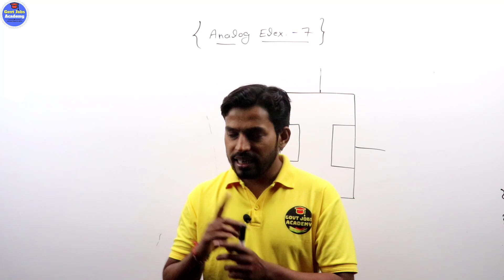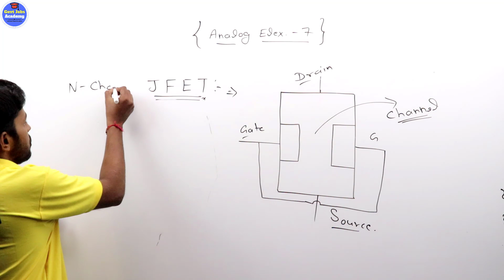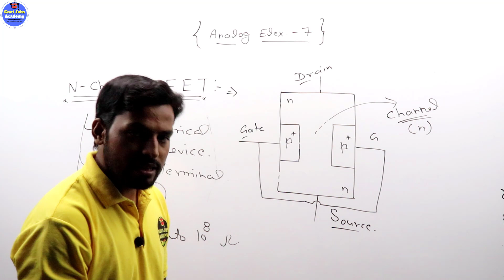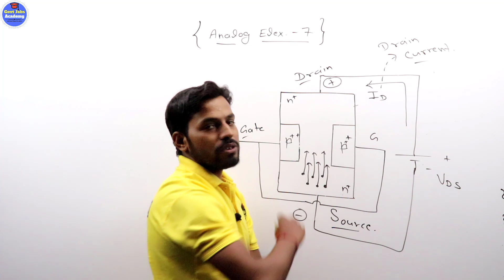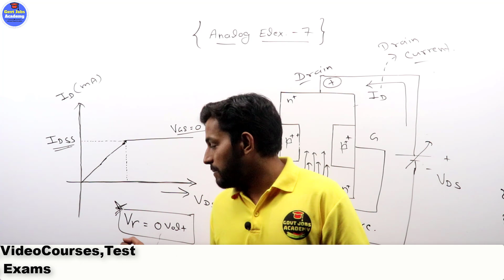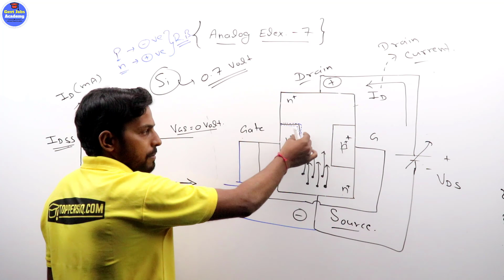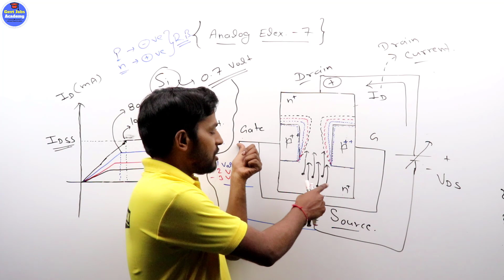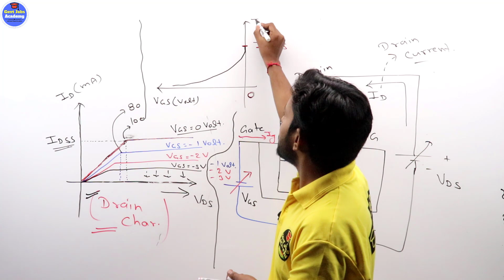Analog Electronics:-Junction Gate Field Effect Transistor Part-7 For RRB JE 2019 By Sandeep Sir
The Junction Field Effect Transistor
We saw previously that a bipolar junction transistor is constructed using two PN-junctions in the main current carrying path between the Emitter and the Collector terminals. The Junction Field Effect Transistor (JUGFET or JFET) has no PN-junctions but instead has a narrow piece of high resistivity semiconductor material forming a “Channel” of either N-type or P-type silicon for the majority carriers to flow through with two ohmic electrical connections at either end commonly called the Drain and the Source respectively.

There are two basic configurations of junction field effect transistor, the N-channel JFET and the P-channel JFET. The N-channel JFET’s channel is doped with donor impurities meaning that the flow of current through the channel is negative (hence the term N-channel) in the form of electrons.

Likewise, the P-channel JFET’s channel is doped with acceptor impurities meaning that the flow of current through the channel is positive (hence the term P-channel) in the form of holes. N-channel JFET’s have a greater channel conductivity (lower resistance) than their equivalent P-channel types, since electrons have a higher mobility through a conductor compared to holes. This makes the N-channel JFET’s a more efficient conductor compared to their P-channel counterparts.

We have said previously that there are two ohmic electrical connections at either end of the channel called the Drain and the Source. But within this channel there is a third electrical connection which is called the Gate terminal and this can also be a P-type or N-type material forming a PN-junction with the main channel.

The relationship between the connections of a junction field effect transistor and a bipolar junction transistor are compared below.